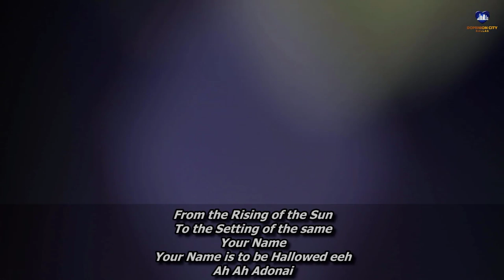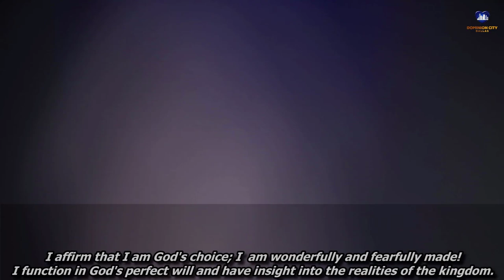Priority of your Commitment to God - Pastor Onyinyechi Azubuike